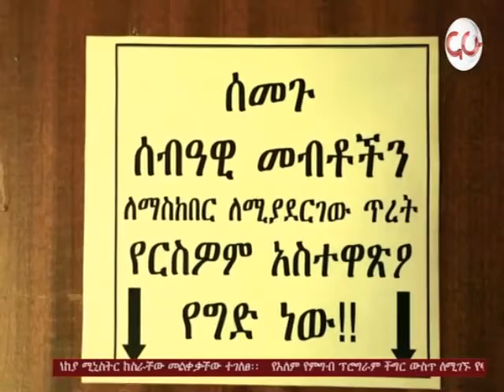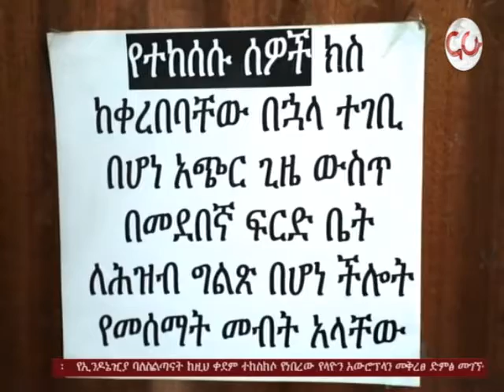Eyeta - በሀገራችን ብቸኛው የሰብዓዊ መብት ተሟጋቹ ኢሰመጉ፡ከለውጡ በፊት እና በኋላ-ክፍል-1 - NAHOO TV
በሀገራችን ብቸኛው የሰብዓዊ መብት ተሟጋቹ ኢሰመጉ፡ከለውጡ በፊት እና በኋላ-ክፍል-1